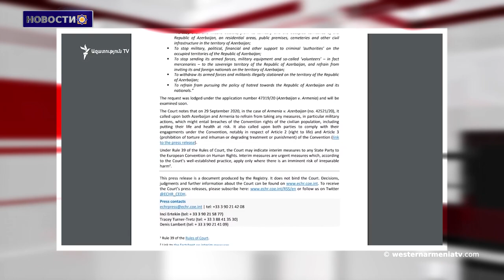Культурное наследие Западной Армении.Новости 18.03.2021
1.Очередное заседание Национального Собрания Западной Армении
2.Армения примет участие в международной выставке ATM Dubai 2021
3.Вечер памяти памятниковеда Самвела Карапетяна.
4.Европа выносит на повестку дня вопрос армянских военнопленных: газета "Республика Армения"
5.Эндемичная роза из Халфети, Западной Армении - еще одна зарегистрированная торговая марка.
6.«Мегерян Карпет» Восстанавливает культурное наследие Западной Армении